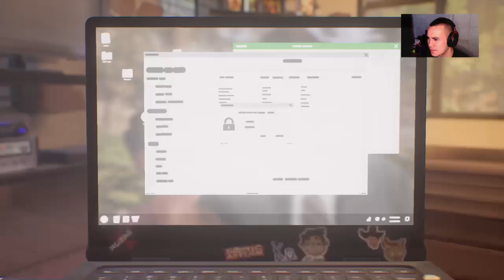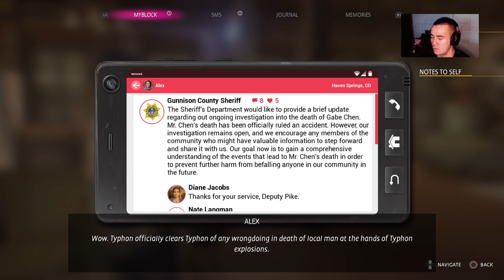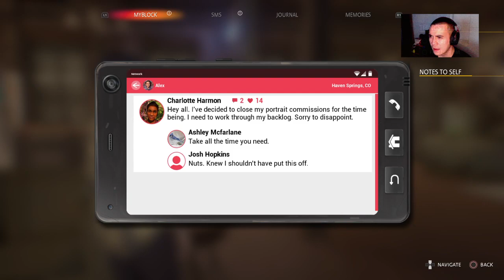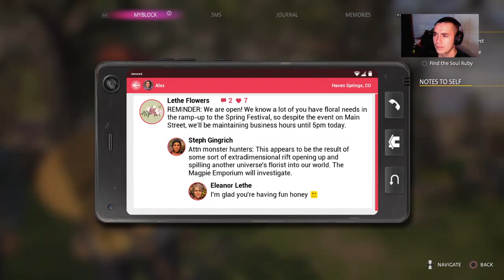Life is Strange : True Colors [Let’s Play/Playthrough (Part 16)] {HARPIN' AND LARPIN'}